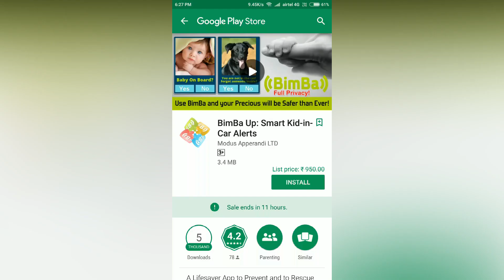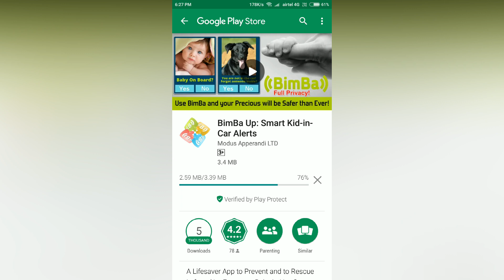BimBa Up: Smart Kid-in-Car Alerts (TODAY FREE)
BimBa Up: Smart Kid-in-Car Alerts app today is free on google play store. 15/7/2018